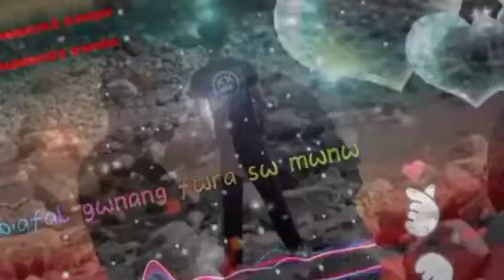My Single Life 😖😫🥺🥵🥵